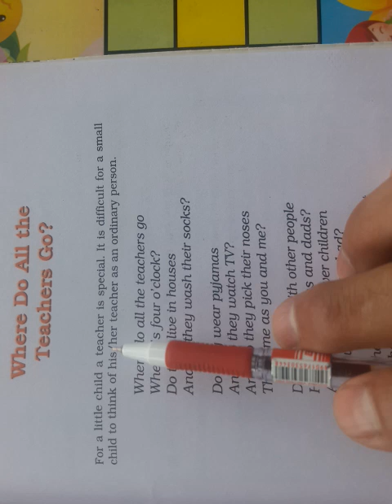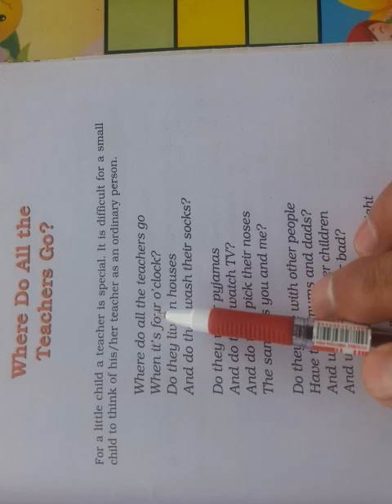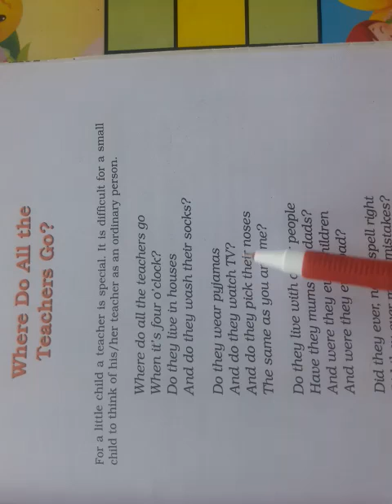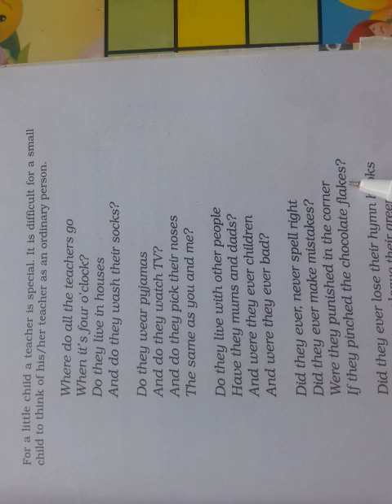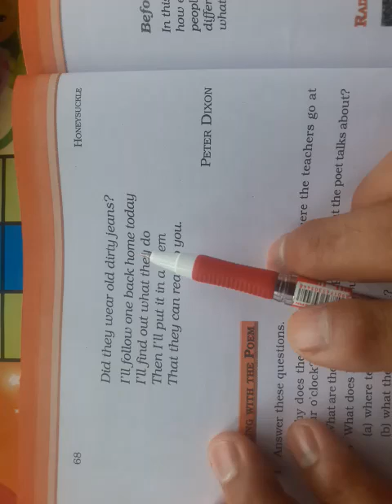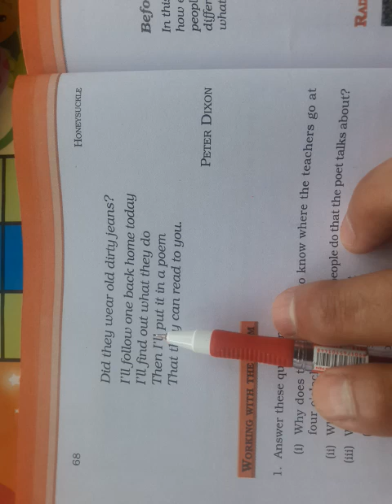Bisht Classes, Class 6, English (Honey suckle), Poem 5, WHERE DO ALL THE TEACHERS GO?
Poem Reading ,Summary of the poem , in hindi